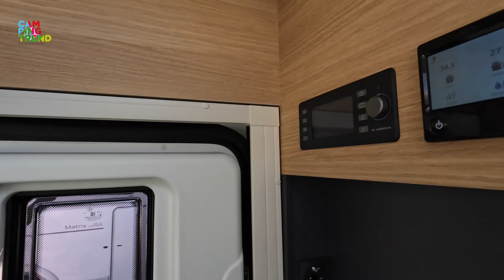SPEEDDATEN met de nieuwe ADRIA's - 20 uur in Slovenië - Campingtrend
Voor de productpresentatie van Adria Mobil voor de nieuwe modellen van 2023 werd ik uitgenodigd om naar Slovenië te komen. Binnen 24 uur uit en thuis werd ik op de hoogte gebracht. In deze video zie je een impressie van deze hectische 24 uur. Met daarin de nieuwe Adria Altea, de nieuwe Adria Matrix op Mercedes Benz en de totaal nieuwe Adria Supersonic, het nieuwe vlaggenschip van Adria motorhomes.